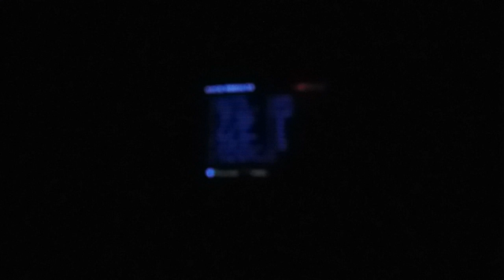Ward Burton at Las Vegas-NASCAR 99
Ward Burton is going to hit a jackpot in Las Vegas. This scene is NASCAR 99.